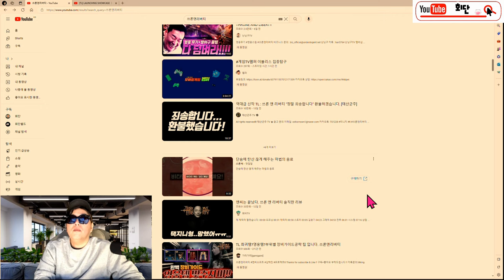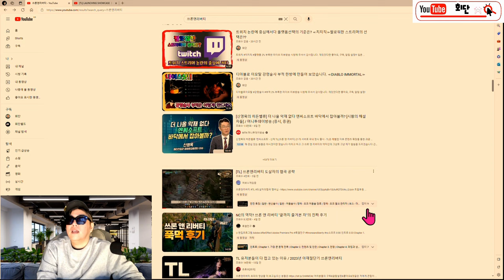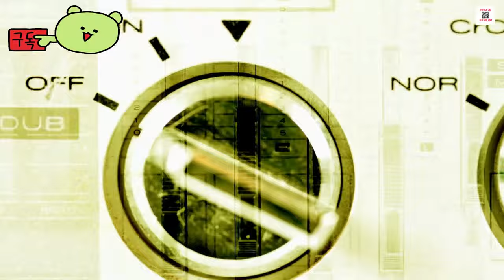【💌게임 ISSUE】제2의 로스트아크의 탄생 ≪쓰론 앤 리버티≫소통의 중심에 서다 TL